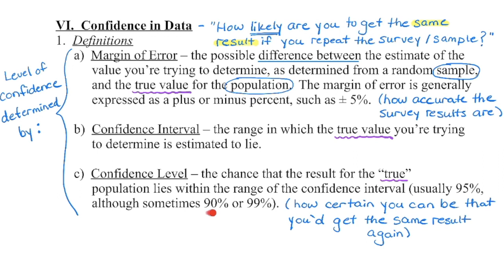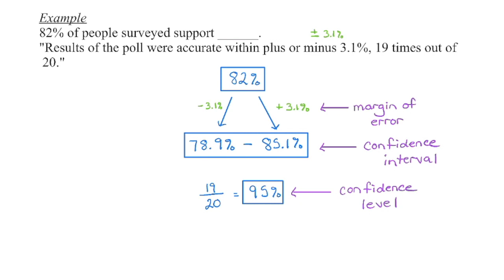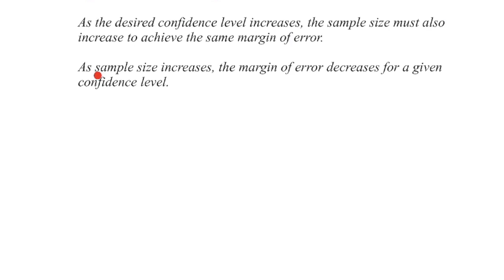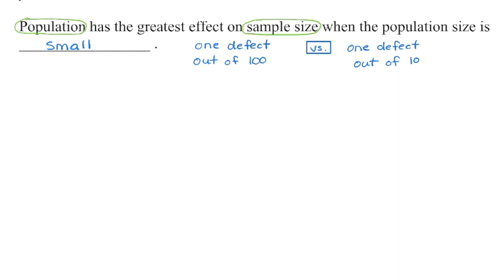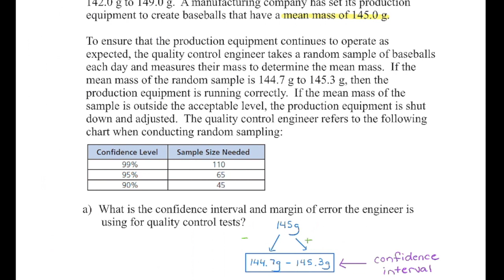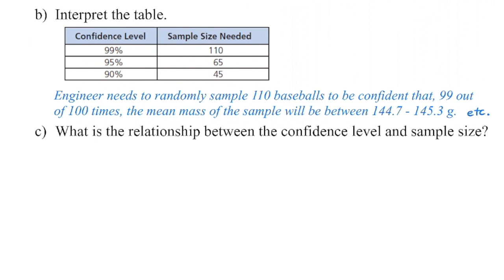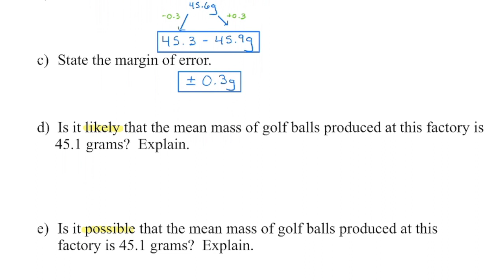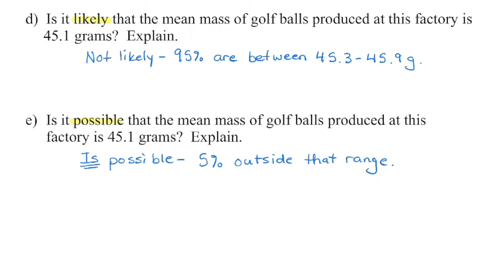Math 20-2: Confidence in Data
1.  Introduction and terminology:  00:04
2.  How confidence level, sample size, margin of error, and confidence intervals relate:  03:20
3.  Examples :07:35